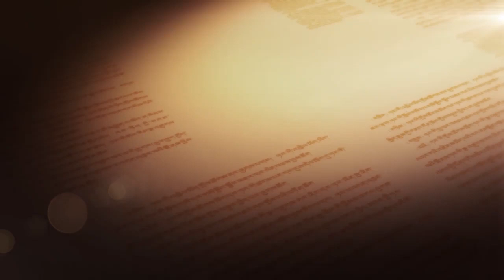[Champa Talk Show བྱམས་པའི་ཁ་བརྡ།] A Bite of Shambhala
[Champa Talk Show བྱམས་པའི་ཁ་བརྡ།] མཛེས་སྡུག་ཡིད་དབང་འཕྲོག་པའི་མདོ་དབུས་མཐོ་སྒང་ནི་རི་བོ་བརྒྱ་ཡི་ཕ་ས་དང་ཆུ་བོ་སྟོང་གི་འབྱུང་ཁུངས་ཡིན་ལ་རྟ་ནོར་ལུག་གི་འཕེལ་ཁ་དར་ཞིང་། འབྲུ་རིགས་སྣ་ལྔའི་བང་མཛོད་བཀང་ཡོད། དེ་ཡང་བཟའ་བཏུང་རིག་གནས་ནི་བོད་ཀྱི་རིག་གནས་ཀྱི་གྲུབ་ཆ་གལ་ཆེན་ཞིག་ཆགས་ཡོད་ལ། བོད་ཀྱི་ཡུལ་གྲུ་སོ་སོའི་བཟའ་བཏུང་རིག་གནས་ཀྱང་གྱ་ནོམ་པ་ཞིག་ཡོད། ཁམས་ཕྱག་ཕྲེང་ནི་གནམ་གཤིས་དྲོ་གྲང་སྙོམས་ཤིང་། ཐོན་ཁུངས་ཕུན་སུམ་ཚོགས་པའི་ཡུལ་གྲུ་ཞིག་ཡིན་པས།གྲོ་ནས་སྲན་གསུམ་དང་། སྔོ་ལྡུམ། ཤིང་ཏོག་སོགས་བཟའ་བ་རི་རབ་ལྟ་བུ་དང་། ཇ་དང་ཆང་། ཐུག་པ་སོགས་བཏུང་བ་རྒྱ་མཚོ་ལྟ་བུ་གྱུར་ཡོད།
  དེ་རིང་བྱམས་པའི་ཁ་བརྡ་ལེ་ཚན་ཆེད་དུ་དཀར་མཛེས་ཁུལ་ཕྱག་ཕྲེང་རྫོང་དུ་སོང་ནས་ཤམ་བྷ་ལའི་བོད་ཟས་སྐོར་ནས་ཁ་བརྡ་བྱས་ཡོད་པས་ཁྱེད་ཀྱིས་གསན་གཟིགས་གནང་རོགས།